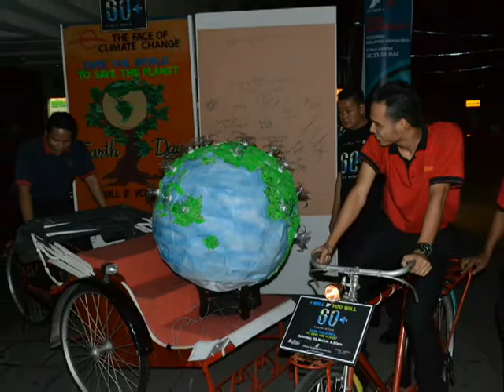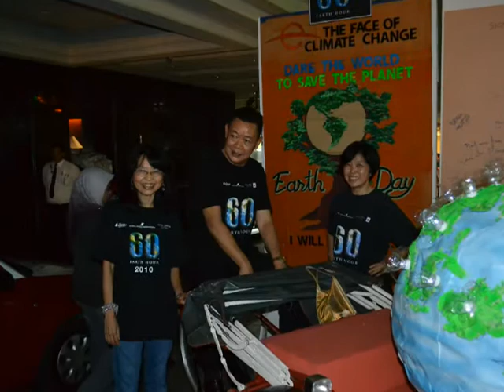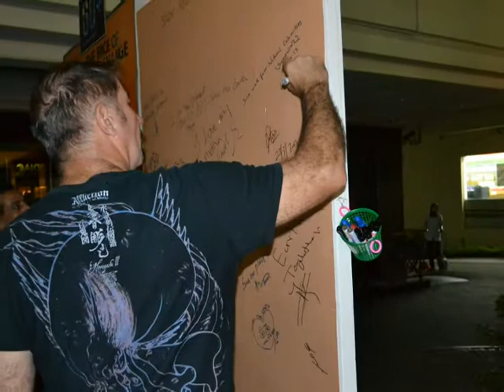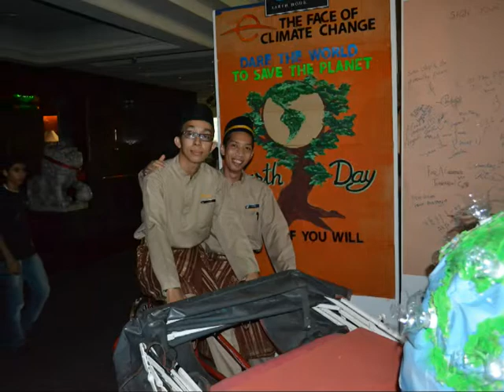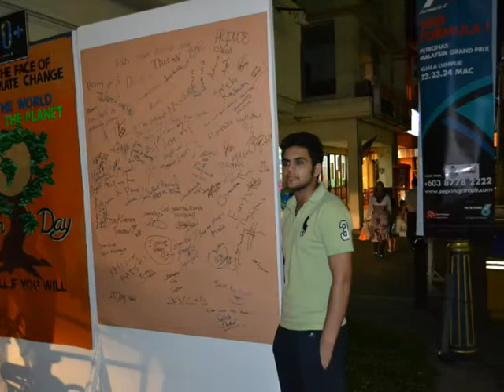Federal Hotel KL - Earth Hour 2013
The Federal Hotel Kuala Lumpur and Hotel Capitol on the 23 of March 2013 took part in Earth Hour 2013 and joined over one thousand cities and towns in more than 80 countries to turn off the lights partially for one hour in support of the global call for action on climate change.